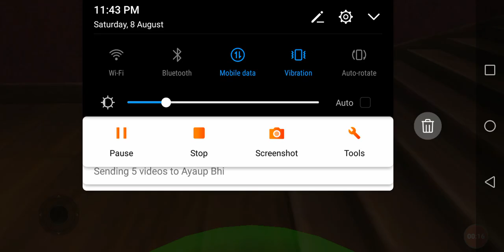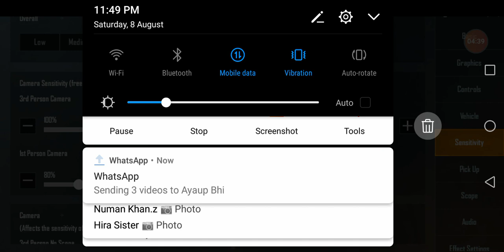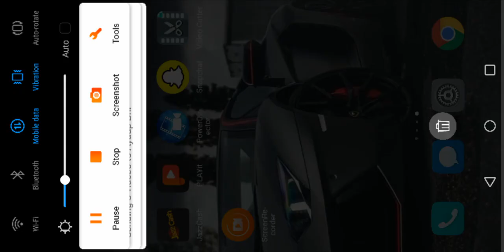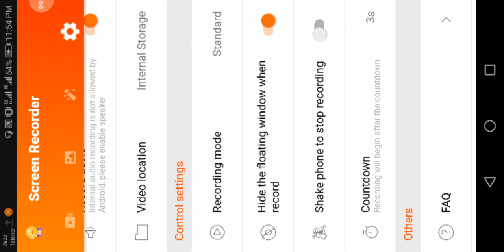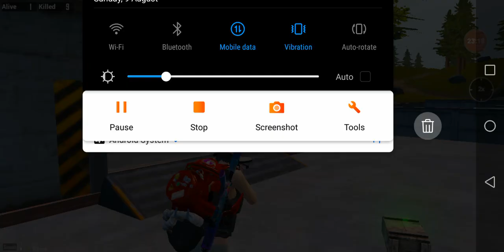New game play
Leopard gaming